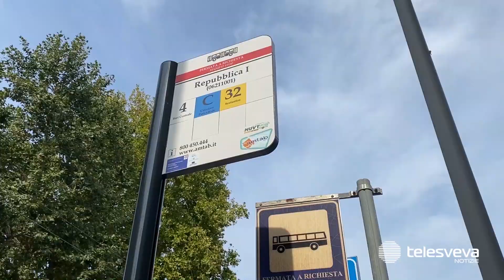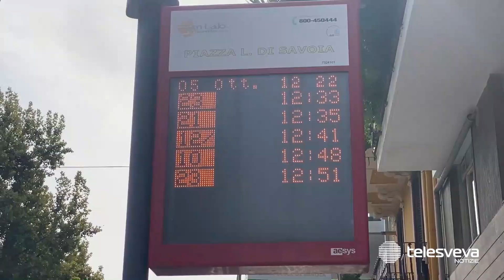Amtab e Maldarizzi in amministrazione giudiziaria: le mani dei clan su municipalizzata e automotive